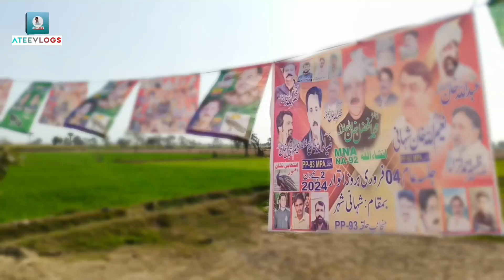Political power show✌election2024 ateevlogs pmln vote #2024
Political power show

election2024
election 2024
election 2024
d election 2024
2024 election
election 2023
elections 2024
2024 elections
election 2024 news
2024 us election
election 2023-24
election 2024 result
election 2024 update
election
geo news election 2024
nationa election 2024

pmln,pmln jalsa
pmln power show
pmln jalsa today
pmln jalsa in lahore
pmln jalsa lahore
pmln power show in burewala
pmln lahore jalsa today
pmln khanewal power show
pmln power show in lahore
pmln lahore jalsa
pmln faisalabad power show
maryam nawaz for chishtian pmln jalsa
pmln lahore jalsa live
pmln jalsa abbottabad
live pmln huge power show in mansehra
pmln power show in kpk
pmln gujranwala jalsa
maryam nawaz and hamza shahbaz pmln power show
pmln tv

geo news
geo headlines
geo
geo dramas
geo news headlines
geo tv
har pal geo
nat geo
nat geo wild
geo headlines today
geo team
geo supremacy
geo headlines 9 am
geo headlines 8 am
geo news 8 pm today
geo news 6 pm today
geo news 5 pm today

It's funny joke or informatic video there is nothing wrong in this video they are all our own people they are all professional actors we are not hunting anyone in this video.Thanks